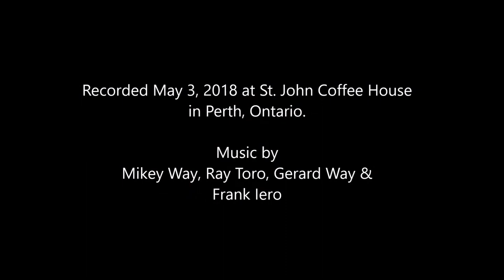BETH TUFTS - SUMMERTIME (My Chemical Romance Cover)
May 3rd, 2018 - St. John Catholic School Coffee House performance by 15 year old Beth Tufts.